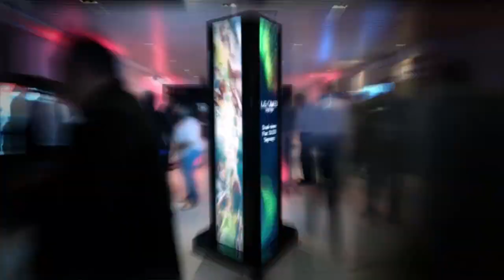LG Commercial Display New York TechTour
Displays brighter than times square! The LG TechTour: New York will showcase top-tier business solutions across every vertical with a goal to maximize brand exposure, offer hands on experiences & networking opportunities w/ industry peers, all with complimentary food and drinks.